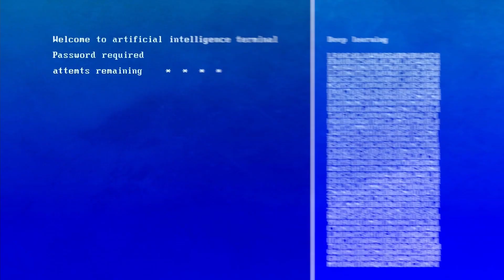Will AI Replace Clinicians? Who's More Vulnerable: PAs & NPs or Physicians?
When the revolutionary power of AI is fully applied to the medical field, will it present a real threat to the existence of human medical professionals? With the ability to already analyze images, diagnose diseases, and even develop treatment plans, AI's capabilities are just beginning to be understood. Should doctors and healthcare professionals start worrying about their job security? Are physician assistants and nurse practitioners more susceptible to being replaced? Or will physicians be more vulnerable? Join us as we dive into these questions and get exclusive insights into the future of AI in medicine. Don't miss out on this game-changing discussion!

Timestamps:
01:51 What can AI do in medicine?
02:40 Can AI replace medical providers?
03:05 What would delay AI replacing clinicians?
03:33 Human Trust Factor
04:44 Human Connection
05:34 Which clinicians will survive best?
06:05 Time AI Will Free Up
07:10 How will we use our new free time?
08:16 Will be need as many clinicians in the future?
08:41 Why PAs/NPs may be safer than Drs!
10:45 Is it all doom and gloom?